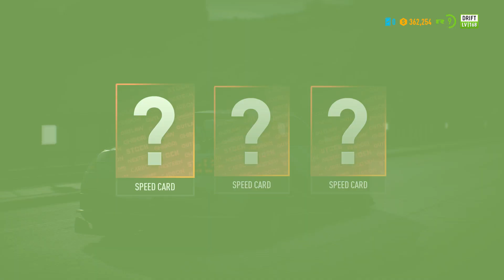Need For Speed Payback Gameplay Part 10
Event - Knife's Edge. Had to drift and beat the target score of 44,000. Generally I dislike drifting in games, but give them a go. Crushed the target score and got to 55,000+